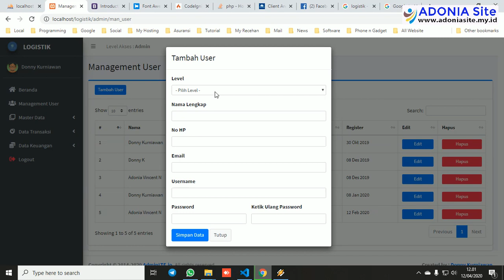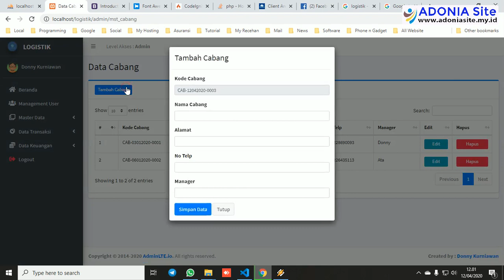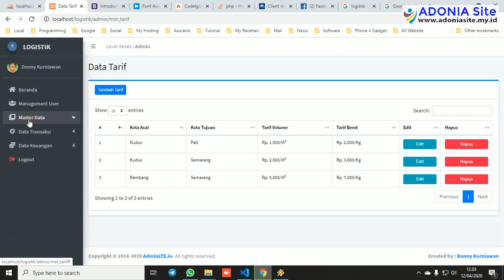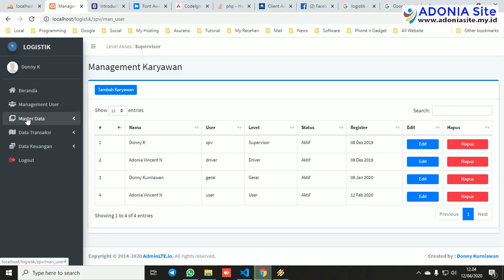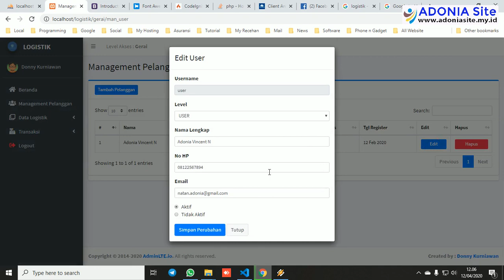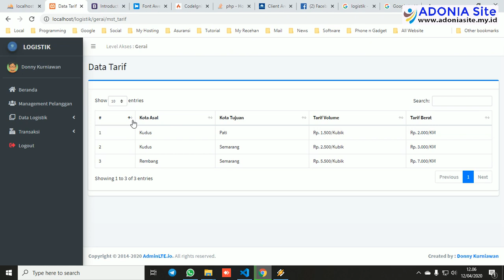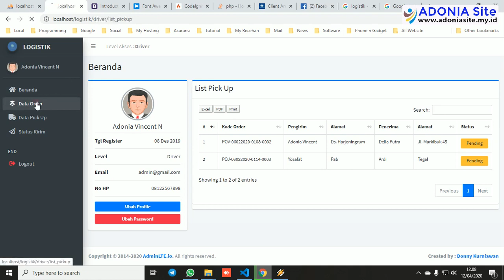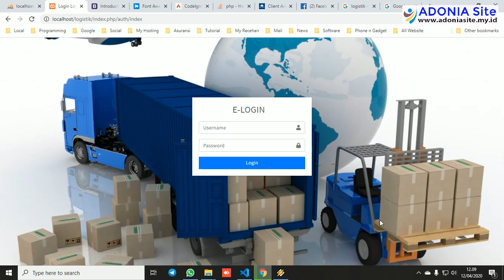Sistem Informasi Logistik dan Ekspedisi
Fitur :
Hak Akses Admin : Memanagement user, mengubah password dan profile, Membuat dan menambah master data untuk gerai dan Driver/ Kurir, Melihat laporan keuangan.

Hak Akses Supervisor : Sama seperti Hak akses Admin.

Hak Akses Gerai : Mengubah profile dan password, Membuat data transaksi dari customer, membuat User Pelanggan dan Toko, melihat laporan dan transaksi tiap pelanggan.

Hak Akses Driver : Mengubah password dan profile, Mengambil atau pickup barang yang akan diantar, membuat status kiriman sukses dan tidak

Hak Akses User : Mengubah password dan profile, melihat data yang ada di ekspedisi kecuali laporan keuangan

Template AdminLTE-3.0.0-rc.1
Framework Codeigniter 3.1.11
Bootstrap 4
PHP ver 7.3
Database Mysql (driver MSqli)
Datatables
Jquery AJAX dan Sweet Alert